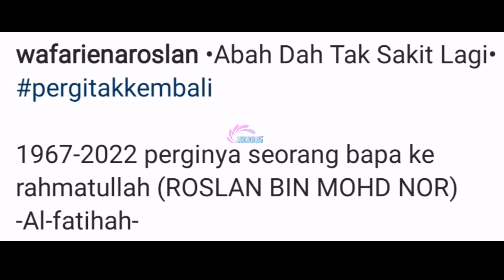AL-FATIHAH! Disahkan Meninggal, Wafariena Roslan Kongsi Khabar Duka